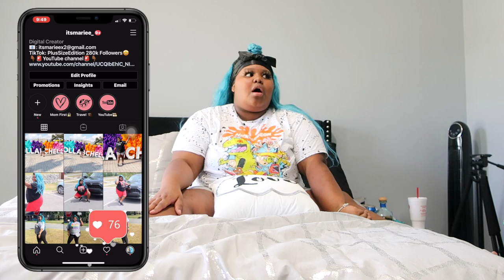WHERE HAVE I BEEN? Q&A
Love 💕 you Curvyy Cutie !

In this video I will be explaining where i have been and what's been going on in my life. Hope you enjoy this life update video.